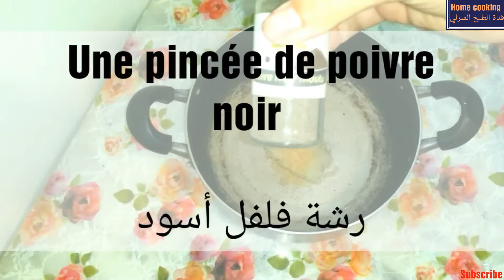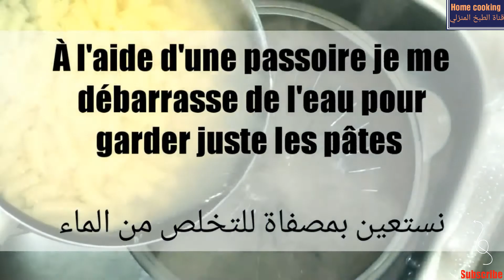Fusilli pasta with tomato sauce🍲😍👍مكرونة فيزيلي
Fusilli pasta receipe very tasty💜

Recette de pâte fusilli rapide et facile à préparer❤

عجائن الفيزيلي اللذيذة وجبة سريعة وسهلة التحضير💚